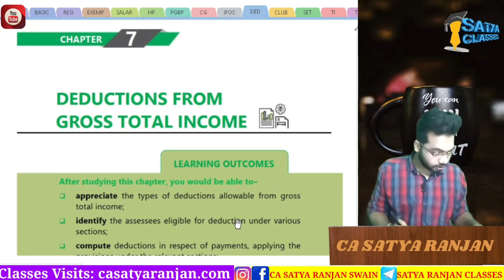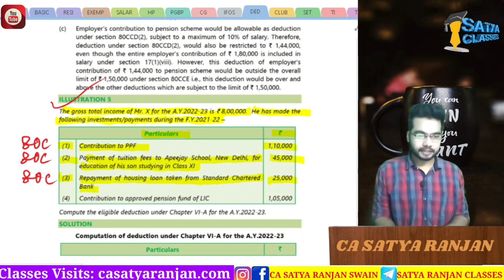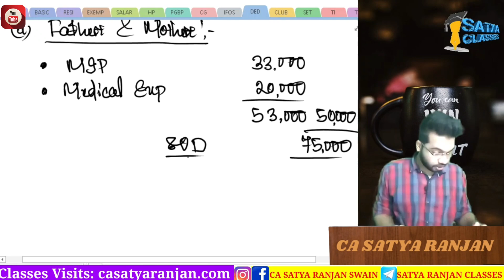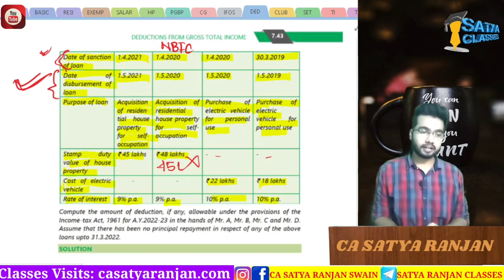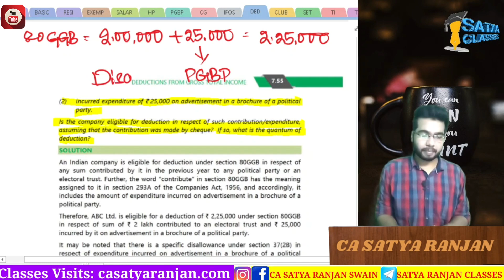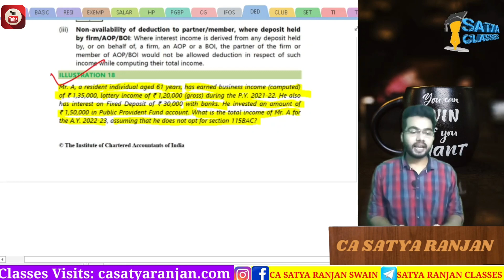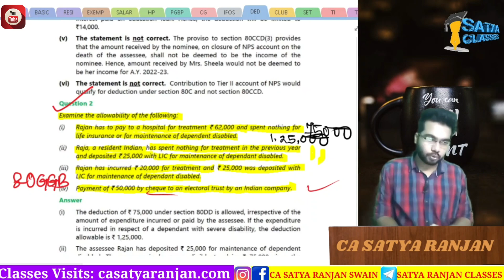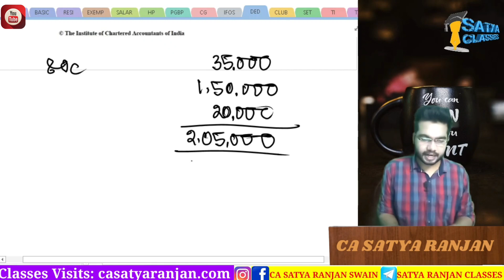INCOME TAX QUESTIONS OF ICAI FOR CA CMA & CS || NOV,DEC 22,MAY ,JUN 23|| PART 9 ||CA SATYA RANJAN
|| INCOME TAX QUESTIONS OF ICAI FOR CA, CMA & CS || NOV, DEC 22, MAY & JUN 23||CA SATYA RANJAN|| PART 9 || @CA SATYA RANJAN SWAIN

For GST & Income Tax Revision notes and Question, bank follow the telegram channel

gst & income_tax_by_ca_satya_ranjan_swain
gst ca inter
gst marathon may 2023 ca inter
gst revision may 2023
advance accounts marathon
ca amendment bill 2023
ca final idt revision may 2023
ca final may 2023
ca inter direct tax may 2023 marathon
ca inter gst
ca inter gst revision
ca inter marathon
ca inter sm marathon
satya sir
tax revision,
gst revision nov 2023,
ca final gst revision,
gst exemption revision ca final,
gst refund revision ca final,
ca inter gst return revision,
gst appeals and revision ca final,
gst registration revision ca final,
gst revision class,
gst revision chart,
gst revision dec 2023,
gst last day revision,
e way bill gst revision,
gst revision for may 2023,
gst revision for june 2023,
gst revision for july 2023,
gst revision for may 23,
gst revision for nov 2023,
gst revision final,